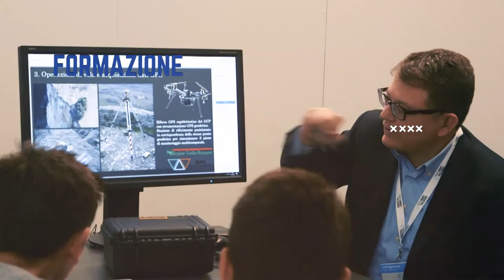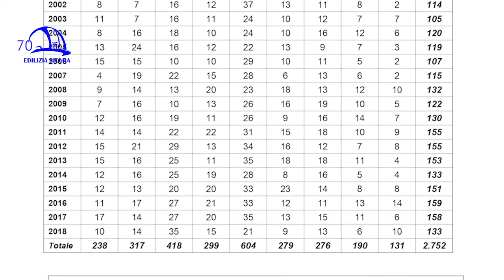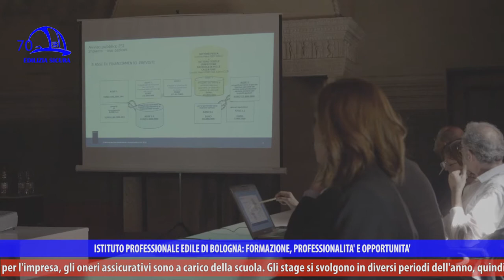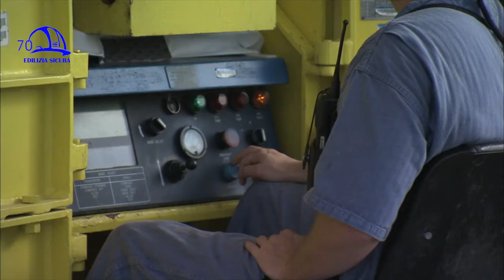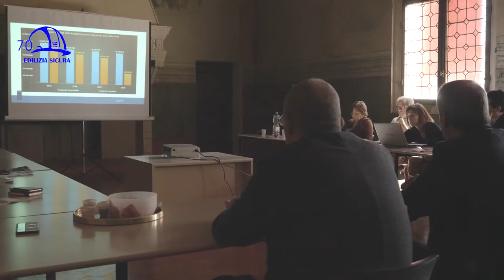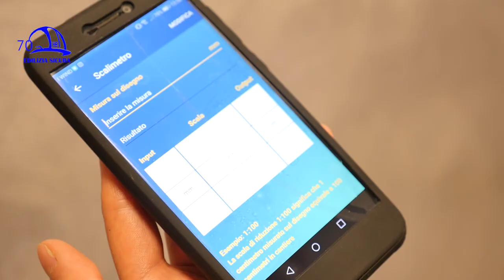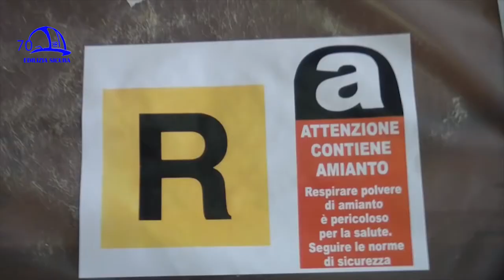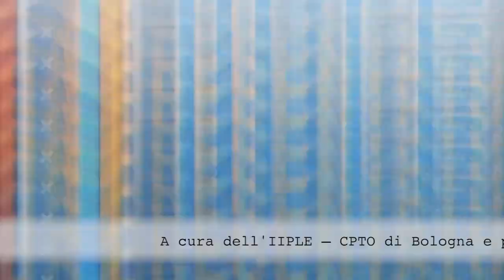Edilizia Sicura 360° PUNTATA 18 - 05/19 "Il rischio amianto oggi"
“Il rischio amianto oggi” è il titolo della puntata n. 18 della trasmissione “Edilizia Sicura-Il mondo dell’edilizia a 360°”, stagione 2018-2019, in onda a maggio 2019 su ètv canale 10 del digitale terrestre, NettunoTv canale 99, TRC canale 15, DI.TV canale 90, DI.TV/Tele1 canale 92, LepidaTV canali 29 e 59 e sul canale YouTube “Edilizia Sicura-Cpto Bologna”.
Sta aumentando l’incidenza del mesotelioma maligno, tumore correlato all’esposizione all’amianto, caratterizzato da un’incubazione anche di oltre 40 anni e da una sopravvivenza di pochi mesi dal momento della sua diagnosi. Su 2752 casi accertati tra il 1996 e il 2018 in Emilia-Romagna il tasso di incidenza standardizzato più alto è a Reggio Emilia per gli uomini e a Piacenza per le donne, con l’87% dei malati uomini e il 58,4% delle donne direttamente esposti all’amianto in passato. In totale, quasi il 70% dei soggetti malati è stato a contatto con tale sostanza per ragioni professionali. Il settore dell’edilizia è il più esposto a questo tipo di tumore per il massiccio utilizzo passato di eternit (fino agli anni Novanta ma, nonostante sia stato bandito nel 1992, dopo questa data non è scomparso) e, ad oggi, il più monitorato per l’insorgenza della malattia. Attualmente il problema riguarda anche lo smaltimento dell’amianto, tipicamente impiegato nelle tubature dell’acqua e nelle lastre delle coperture degli edifici, ed è necessaria una puntuale e precisa informazione, con la formazione di personale qualificato e addetto alla rimozione e allo smaltimento, quella che purtroppo mancava negli anni del suo utilizzo: nessuno infatti indossava maschere o tute e il contatto con l’amianto avveniva anche nell’ambiente domestico, dove i lavoratori si spogliavano dopo la giornata in cantiere senza alcuna precauzione. Sono stati individuati altri elementi cancerogeni nell’ambito edile (come i silicati, il diesel, il benzene) e l’Istituto Ramazzini sta preparando una serie di incontri informativi al riguardo. Oltre al mesotelioma pleurico (la malattia che ha un rapporto di causa-effetto 100% con l’amianto) vi sono altri tipi di tumore associati all’amianto, ad esempio quello alla laringe e alla faringe. È importante quindi ragionare sul concetto di prevenzione. Si prevede un picco di morti legate all’esposizione ad agenti cancerogeni in edilizia intorno al 2025. Nella puntata si parla del Nuovo Piano Amianto della Regione Emilia-Romagna, con norme che prevedono che all’apertura di un cantiere avvenga la giusta comunicazione agli organi competenti, la velocizzazione della diagnosi laddove vi sia il sospetto della malattia grazie alla comunicazione tra la Regione e il Dipartimento di Sanità e Prevenzione pubblica degli ex esposti all’amianto per inserirli sotto sorveglianza, servizi di vigilanza nei cantieri e l’apertura di uno sportello rivolto ai lavoratori presso ambulatori nelle sedi della Medicina del Lavoro regionali.
Per approfondire il tema, riportiamo le interviste ad Andrea Caselli (Presidente Associazione familiari vittime amianto Emilia-Romagna), Daniele Mandrioli (Coordinatore attività di ricerca Istituto Ramazzini), Claudio Gandolfi (Rappresentante del lavoratori per la sicurezza territoriale), Giovanna Pignataro (Dirigente ufficio attività istituzionali INAIL Emilia-Romagna).
Nel corso della puntata, un focus sulla APP IIPLE: scaricabile dal proprio AppStore, è ricca di strumenti pratici, come il fonometro, il taccuino dei rilievi e lo scalimetro, e direttamente collegata al sito dell’Istituto professionale edile.
L’architetto Gazmend Llanaj, all’interno della sua rubrica “Le pillole di Gas”, chiarisce la distinzione tra i termini asbesto, amianto ed eternit.
La trasmissione “Edilizia Sicura” è a cura di Iiple-Istituto professionale edile di Bologna e si occupa del mondo dell’edilizia, di sicurezza in cantiere, efficientamento sismico ed energetico, sostenibilità ambientale, infortuni e prevenzione, valutazione del rischio, malattie professionali, informazione, aggiornamento sui temi di attualità relativi al lavoro edile e formazione di giovani e professionisti.
In ogni puntata si approfondiscono uno o più argomenti, con interviste, focus e una particolare attenzione al mondo delle costruzioni, in continuo sviluppo, e alle molteplici attività e iniziative dell’Istituto professionale edile di Bologna, presente sul territorio della Città Metropolitana di Bologna da quasi 72 anni